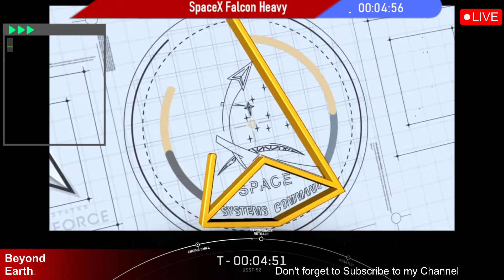Watch SpaceX Launches Falcon Heavy for USSF-52 Mission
SpaceX aims for the Falcon Heavy’s USSF-52 mission to launch from Launch Complex 39A (LC-39A) at NASA’s Kennedy Space Center in Florida on Thursday, December 28, at 8:07 p.m. ET, with a backup launch opportunity at 8:06 p.m. ET on Friday, December 29. A live webcast on @SpaceX will commence approximately fifteen minutes before liftoff. This mission marks the fifth launch and landing for the Falcon Heavy side boosters, previously supporting USSF-44, USSF-67, Hughes JUPTER 3, and NASA’s Psyche mission. Post-booster separation, the side boosters will land on SpaceX’s Landing Zones 1 and 2 (LZ-1 and LZ-2) at Cape Canaveral Space Force Station in Florida.